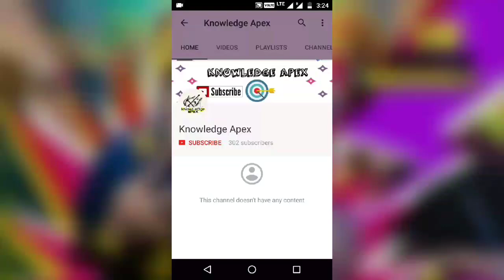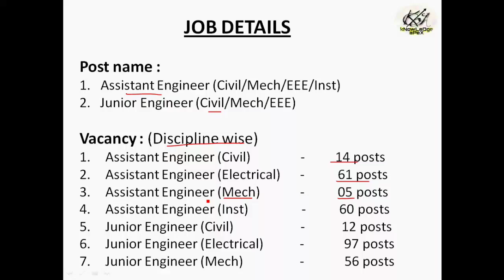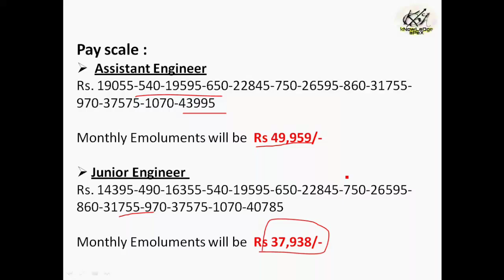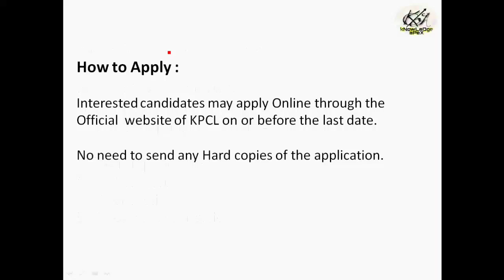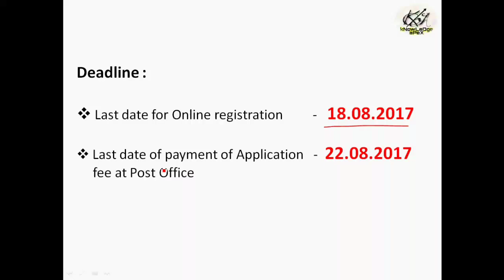305 Asst Engg/Junior Engg || KPCL Recruitment 2017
This video is about the job notification by the KARNATAKA POWER CORPORATION LIMITED for the recruitment of 305 Assistant Engineer/Junior Engineers in Civil,Mechanical,Electrical
and Instrumentation Engineering Disciplines.

Important Links :

1. KPCL 2017 Official Detail Notification -

2. Online registration of application   -

3. Contact & Helpdesk -

(10am to 1pm & 2pm to 5pm working days only)

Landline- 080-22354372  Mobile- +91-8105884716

Preparation books for the Written Test -

1. Civil

2. Mechanical

3. Electrical

4. Instrumenatation

latest videos in the future.